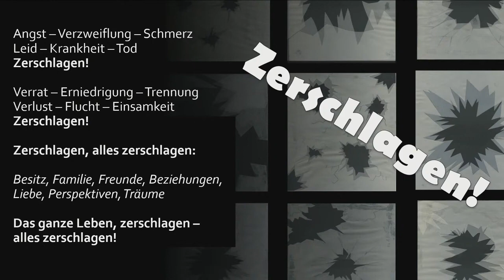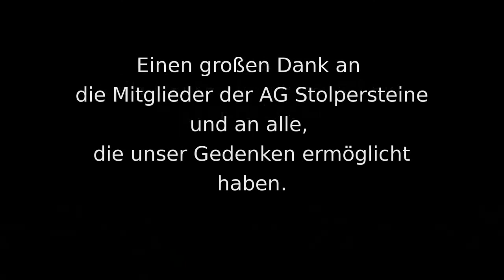lebensmelodien Education: Schulzentrum Bernhardinum in Fürstenwalde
Pupils and teachers of the Bernhardinum School learning and playing the Lebensmelodien:
Schülerinnen und Schüler lernen und spielen die Lebensmelodien:

Die Evangelische St. Marien-Domgemeinde und das Katholische Schulzentrum Bernhardinum in Fürstenwalde/Spree laden am 9. November 2021 um 18.00 Uhr zu einer Gedenkandacht in den Dom St. Marien Fürstenwalde/Spree ein. Schülerinnen und Schüler des Bernhardinums und die Junge Domgemeinde übernehmen die inhaltliche und musikalische Gestaltung des Abends.

Es erklingen "Lebensmelodien", jüdische Melodien und musikalische Werke, die zwischen 1933 und 1945 komponiert, gesungen, gespielt und zum Teil aufgeschrieben wurden. Hinter ihnen verbergen sich Lebensgeschichten jüdischer Schicksale, in unmenschlichen Situationen der Verfolgung und Ermordung. Die Jugendlichen stellen das Schicksal der Familie Klopstock in den Mittelpunkt. Am 6. November 2021 wurden in der  Dr. Wilhelm-Külz-Str. 45 zwei weitere Stolpersteine für Wilhelm und Hanna Ruth Klopstock zur Erinnerung an die Familie verlegt. An ihre Eltern Dr. Hans und Frieda Klopstock erinnern bereits seit 2006 zwei Stolpersteine.

Im Anschluss sind die Teilnehmenden eingeladen mit einem GEH-Denken im Kerzenschein jüdische Lebensorte in der Stadt Fürstenwalde/Spree aufzusuchen und ein sichtbares Zeichen gegen Antisemitismus in der Stadt zu setzen.